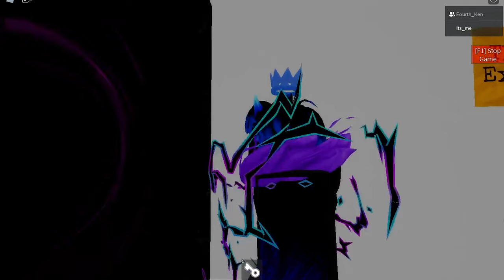Beware Of The Electric Eel Map (Chapter 1) | Roblox Piggy Build Mode (Piggy The Confusing Story)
Welcome to Chapter 1,Beware Of The Electric Eel. The 1st chapter of Piggy The Confusing Story , a fanmade continuation of Book 2 a fanmade Book 3. Welcome

Map Owner:@abangnanut27